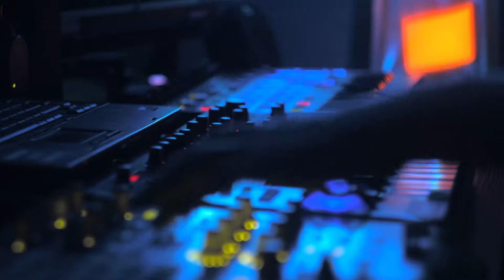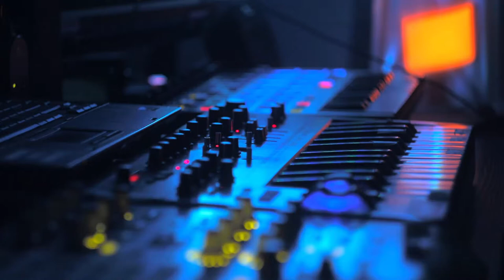Relaxing Ambient Session On Analog Synthesizer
I have replaced missing footage with forest floor at sunset.